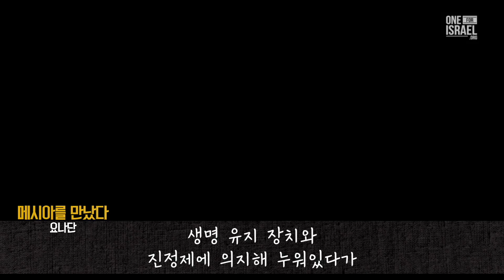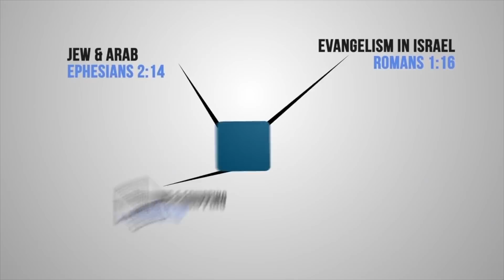[Brad TV] 메시아를 만났다 12회 “원수를 용서하고 얻은 참 자유”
18살이라는 어린 나이에 죽었다가 살아난 요나단
군대에서 무슬림 동료에게 사경을 헤매도록 폭행을 당했지만
하나님께서는 그의 몸과 함께 영까지 기적적으로 살려주셨다!
내 죄를 용서하신 예수님의 놀라운 은혜를 경험한 뒤
원수를 용서함으로 참 자유를 얻은 요나단의 간증을 지금 들어보시죠